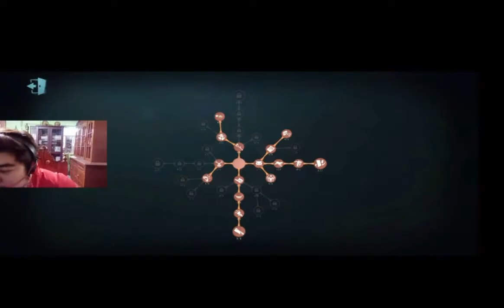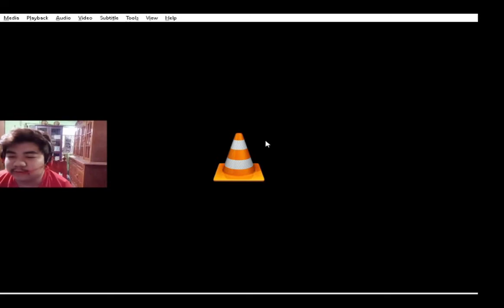Review my gameplay ep#3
Sorry ngayon nalang ulit nakapag upload busy talaga kasi end season sa identity v and busy din sa pag build ng pc

English : Sorry i uploaded some videos now the reason is that i am so busy in playing identity v because it's end season already and im also busy building my pc